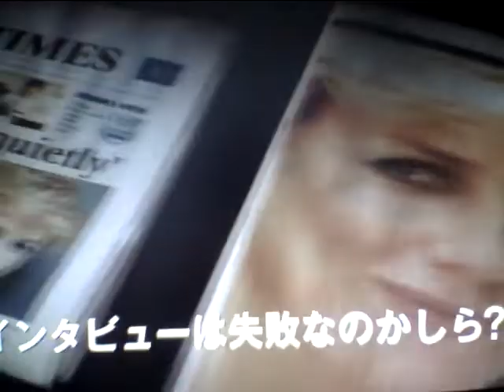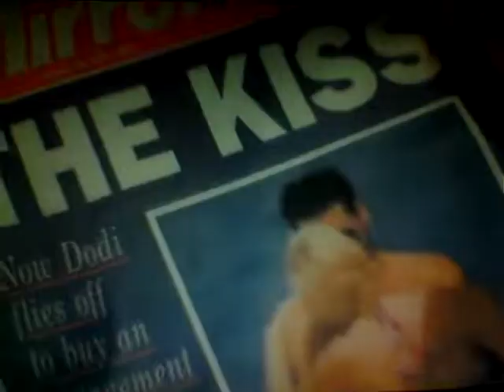Hideo Ishihara Synphony 2021 New Cinema Paradise England UK Diana イギリス 英国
Hideo Ishihara Synphony 2021 New Cinema Paradise England UK Diana イギリス 英国 美しい光と共に歩めば SLY Charlies Ceron Jonny Depp Aerosmith Armagedon Angel I dont want to miss a thing Russia Ukrina War Putin Baiden Predident World War TV Tokyo Dolf Ranglen Celine Dion Titanic My Heart Will Go On Hikaru Utada First Love Sony 瀧本美織 ソニー 尾崎豊 I love you Oh my little girl 高島礼子 地井武男 Yutaka Ozaki 百田夏菜子Clif Hunger Angel Mariah Sylvester Stallone Carey Hero Robert De Niro Jean Leno Ronin USA Yamaguchi ロシア プーチン アメリカ バイデン Ukuraina War ウクライナ戦争 Nirvana Kurt Cobain Steeven Tyler Subaru Akiko Yada Love It 織田裕二 矢田亜希子 ダウンタウン 松本人志 潤 原田龍二 上戸彩 岡田将正 浜田 鶴瓶 清野菜名 Miori Takimoto 沢村一樹 寺島進 水谷豊 沢口靖子千鳥ノブ 石原英男 Livin On Edge Eat The Ritch Back In The Saddle Sweet Emotion Michael Jackson Jam Thriller Anna Tsuchiya Voyagerds Sony Lagoon Miori Takimoto Knock Out Boy Amazing Angel Sylvester Stallone Over The Top Robin Zander In This Country Kurt Rassel 土屋太鳳 山田涼介 坂本龍一 Energy Flow Ryuichi Sakamoto 鈴木あみ 鈴木福 99 岡村隆史 松竹 大怪獣の後始末Christen Stuwart Angela Aki Aeon This Love 片岡鶴太郎 Fuji TV Sony おじいちゃんの古時計 Harison Ford Michael Nyman Piano Lesson Nirvana Kurt Cobain Big My Seacret Bach Prelude in C 小林稔二 佐藤藍子 竹野内豊Chopin Nocturn 水谷豊 相棒 反町隆史 広瀬アリス Teppen Piano 久石譲 菊次郎の夏 北野武 Tokio 前田敦子 AKB48 北京五輪 山田涼介 おじいさんの古時計 城島茂 松岡 Pianoman Billy Joel  Over The Top 水谷豊 相棒 Beetohven Synphony No 9 Coral What You Say NHK オダギリジョー ピアノ絶対音感テスト 国友 よろずや 深津絵里  Sony Ginza Bill  23 Nissan Hikaru Utada 宇多田光 宇多田ヒカル Xhibision Shiseido 君に夢中 Mariah Carey Hero 石原英男 TBS 石田ゆり子 Chopin Nocturn ショパン ノクターン Blues ブルース Come Come Everybody Long Beach Tom Cruise Penerope Crus Cameron Diaz Vanila Sky Berlin Take my breath away テレビ東京 Harvey Kaitel Cop Land NHK Shaku Yumiko Ariyoshi Panda Subaru Canon  釈由美子 有吉 Tao Tsuchiya Narumi Yasuda Kouichi Satou Kiyoshi Konoyoru きよしこの夜 Piano Perfect Pitch Test Eric Clapton Tears in Heaven 大磯ロングビーチ 安田成美 佐藤浩市 仲間トオル Tooru Nakama 天国の君へ Sayuri Yoshinaga 大磯ロングビーチ 吉永小百合 Fujisan Kimigayo 富士山 君が代 小田原城 Odawarajou 富士大石寺 カブスカウト Kabusukauto 競歩会2年連続優勝 Shinagawa Nihon TV Giburi Tonarino Totoro Miyazaki Hayao Joe Hisaishi 品川日本テレビ 宮崎駿 となりのトトロ ジブリ Music Roppongi Hills Satomi Ishihara 石原さとみ 石原英男 テレビ朝日ミュージック 六本木ヒルズ タモリ 森田一義 Tamori Kazuyoshi Morita Duno Smap 木村拓哉 Koki Lady Gaga Al Pacino House Of Gucci Keanu Reaves Matrix キアヌ・リーヴス マトリックス Korg Trinity Arashi 嵐 櫻井翔 Shou Sakurai 松本淳 Jun Matsumoto Rolex NHK Shibuya Marui 丸井 D&G Modi Tower Records Michael Jackson Prince 渋谷タワーレコード マイケル・ジャクソン プリンス Grand Piano 栗原 Kurihara TBS Love It Akiko Yada 矢田亜希子 Piano Perfect Pitch Test Sony Play Station ソニー Fuji TV Dragon Hi Project Kawakita 香里奈 嵐 二宮和也小池百合子フリーター家を買う Utsukushii Hikarito Tomoni Ayumeba Karina Kazuya Ninomiya Arashi Station Tamori相棒水谷豊反町隆史仲間由紀恵石原さとみ中居正広 Smap Masahiro Nakai 河北麻友子 Mayuko Kawakita Shelly シェリー ピアノ絶対音感テスト NHK 紅白歌合戦 Kouhaku Uta Gatsusen Sylvester Rocky 3 Coat Dazul 辻堂 Yutaka Ozaki Aerosmith Joe Perry Maddonna Holiday ビリー・ジョエル ピアノマン Rizin RenaFirst Love Sothan All Stards Itoshino Elie Elly My Love Namidano Kiss Manatsuno Kajitsu Chage & Aska Say Yes Chihiro Onizuka Getsukou Moon Liggt Memai Ryuseigun Yasushi Akikawa Senno Kazeninatsute Misia Everything Angela Aki Hagimarino Ballard さだまさし 星野源 大泉洋 薬師丸ひろ子 天体観測 あいみょん ゆず 清原 尾崎豊 松崎茂 那須川天心 アンジェラ・アキ 宇多田光 宇多田ヒカル サザンオールスターズ 桑田佳祐 Keisuke Kuwata チャゲ＆飛鳥 鬼束ちひろ 月光 眩暈 流星群 秋川雅史 千の風になって ミーシャ 始まりのバラード はじまりのバラード シルベスター・スタローン ロッキー コートダジュール辻堂 Madonna 浜崎あゆみ MJ コロナ 芸能人 英語 Alpha 算数 Hiratsuka OSC FM Shounan Napasa One Dierection 光Genji チャゲアス MJ コロナ 芸能人 英語 Alpha 算数 Hikaru Utada Sony Tamori Angela Aki Tsujidou Coat Dazul Steeven Tyler Joe Perry Angel You Are Not Alone Mariah Carey Hero Cyndy Lauper Time After Time Holiday Hikaru Genji Paradise Ginga Star Light Garasuno Judai Chage & Aska Say Yes Hajimarino Ballard Ayumi Hamazaki  辻堂コートダジュール エアロスミス マイケル・ジャクソン セリーヌ・ディオン タイタニック マライア・キャリー工藤静香 Shizuka Kudou 本木雅弘 Masahiro Motoki 布川 Fukawa 薬丸裕英 Yakumaru Smap Nakai Masahiro 中居正広 Takuya Kimura 木村拓哉 西城秀樹 とんねるず 木梨憲武 石橋貴明 浅香唯 Yui Asaka 井上晴美 Harumi Inoue Akiko Matsumoto 松本明子 おりも正夫 Masao 片岡鶴太郎 Tsurutarou Kataoka 田原俊彦 Toshihiko Tahara ウッチャンナンチャン 内村良光 南原 Uchimura Nanbara ローリングストーンズ 加山雄三 君といつまでも 本田翼 乃木坂46 白石麻衣 井上陽水 少年時代 Inoue Yousui Shounen Jidai 光ゲンジ 諸星和己 ガラスの十代 週刊朝日 アレン・アイバーソン Nirvana ニルバーナ Kurt Cobain カート・コバーン Tokyo Girls 小室圭 雅子様 石田ゆり子 小泉小泉進次郎 東京ガールズ  Lee Fine 女性自身 大磯ローソン 東京オリンピック 2021 パラリンピック Pararinpic ベートーベン交響曲第九版『歓喜の歌』大磯ロングビーチ 天皇陛下 Enperror 女性セブン Josei Seven TV Guide 週刊朝日 Shukan Asahi Yamaha Piano ヤマハ音楽院 講師 ピアノ Club A Class A Cotton Club X Royal Chanel Qeen Snack Jupiter Blue Note Tokyo Coat Dazul 辻堂店 Tokyo Dome 東京ドーム 東京スカイツリー 東京タワー NHK Sony ソニー 平塚OSC 平塚OSCFM湘南ナパサ Cineplex 平塚 ソニー United Cinemas iMax Cinema 日本テレビ テレビ朝日 TBS Becky Live B フジテレビ テレビ東京 富士山 東京ディズニーランド Tokyo Disney Land Wowow Star Chanel BS 交響曲 ピアノソナタ 協奏曲 Yamaha Piano ヤマハ音楽院 講師 ピアノ Club A Class A Cotton Club X Royal Chanel Qeen Snack Jupiter Blue Note Tokyo Coat Dazul 辻堂店 Tokyo Dome 東京ドーム 東京スカイツリー 東京タワー NHK Sony ソニー 日本テレビ テレビ朝日 TBS Becky Live B フジテレビ テレビ東京 富士山 東京ディズニーランド Tokyo Disney Land Wowow Star Chanel BS 交響曲 ピアノソナタ 協奏曲